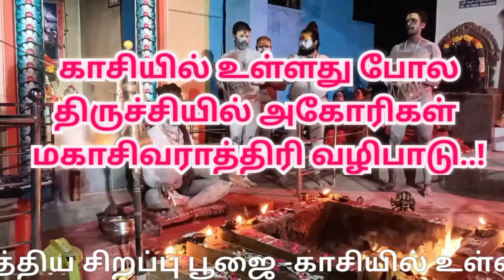trichy aghori temple Mahashivrathri | திருச்சி அகோரி கோயில் | மகா சிவராத்திரி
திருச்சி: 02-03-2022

மகா சிவராத்திரியை முன்னிட்டு அரியமங்கத்தில் அகோரிகள் நடத்திய சிறப்பு பூஜை

காசியில் உள்ளது போல திருச்சியில் அகோரிகள்  மகாசிவராத்திரி வழிபாடு..

திருச்சி அரியமங்கலத்தில் உள்ள ஜெய் அகோர காளி கோவிலில மகா சிவராத்திரியை முன்னிட்டு அகோரிகள் சிறப்பு யாகம் மற்றும் பூஜையில் ஈடுபட்டனர்.

திருச்சி அரியமங்கலத்தில் ஜெய் அகோர காளி கோவில் உள்ளது.
இந்தக் கோவிலை  காசியில் அகோரி பயிற்சி பெற்ற அகோரி மணிகண்டன் என்பவர் நிர்வகித்து பூஜைகள் செய்து வருகிறார்.

இந்நிலையில் மகாசிவராத்திரியை முன்னிட்டு அகோரிகள் உடல் முழுக்க திருநீறு பூசி கொண்டு ஜெய் அகோர காளி மற்றும் ஜெய் அஷ்ட காலபைரவர் முன் அமைக்கப்பட்ட யாககுண்டத்தில் சிறப்பு யாகம் நடைபெற்றது.

யாகத்தின் போது நவதானியங்கள் பழங்கள் ஆகியவற்றை இட்டு சிறப்பு யாகம் நடைபெற்றது. பின்னர் சக அகோரிகள் டம்ரா மேளம் அடித்து சங்கொலி எழுப்பியும் ஹர ஹர மஹாதேவ் என முழங்கி மகா தீபாரதனை நடைபெற்றது.

இதில் திருச்சி மற்றும் பிற மாவட்டங்கள், மாநிலத்தை சேர்ந்த பக்தர்கள் கலந்து கொண்டனர்

trichy aghori temple Mahashivrathri